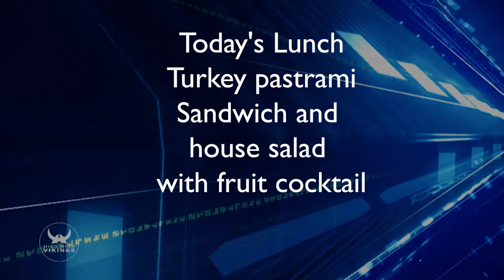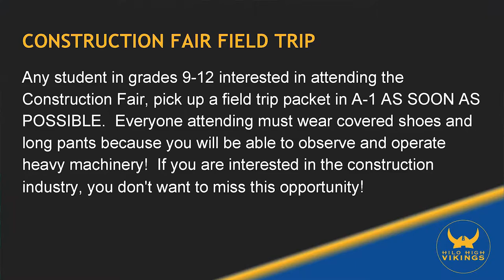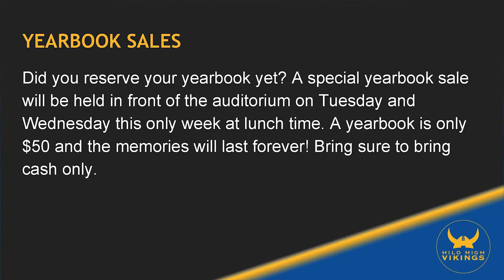10/24/2017 KVIKS Bulletin